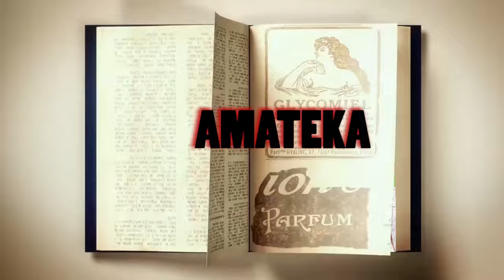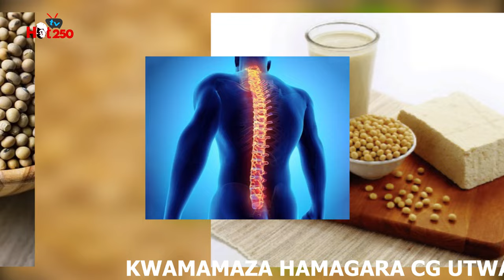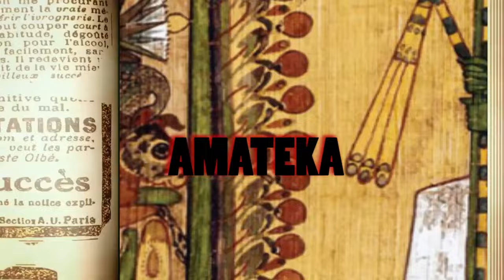IBIZAKUBAHO NIBA UNYWA AMATA YA SOYA // AKAMARO KO KUNYWA AMATA YA SOYA N'IBYIZA BYO KURYA SOYA